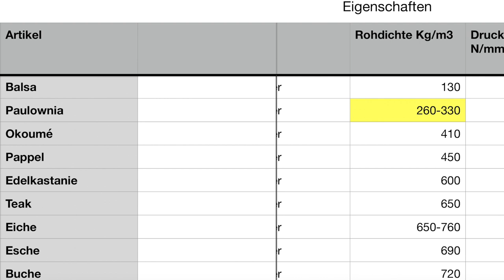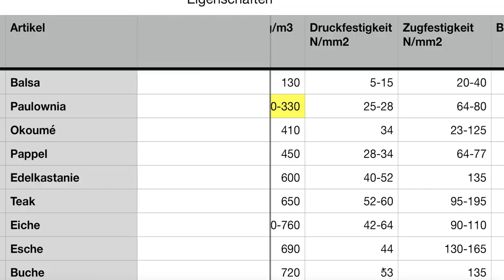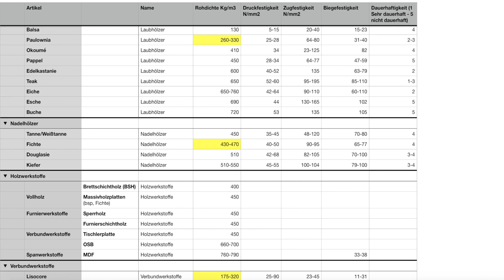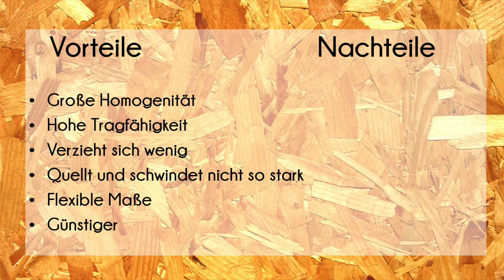Leicht und stabil im Tiny House - Vom Holz bis zur Leichtbauplatte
Es gibt wieder eine Tabelle und vieeele Infos. Holz ist unglaublich vielseitig und seine Eigenschaften eignen sich für unterschiedliche Anwendungsbereiche. Wir haben uns versucht einen kleinen Überblick zu verschaffen. Ob Massivhölzer oder Verbundwerkstoffe - leicht und stabil muss es sein.

BILDER:
Buche